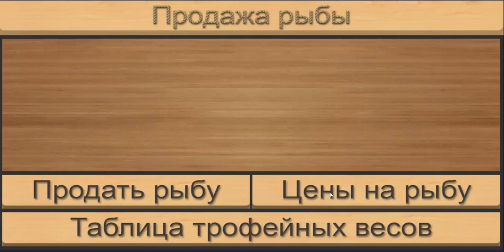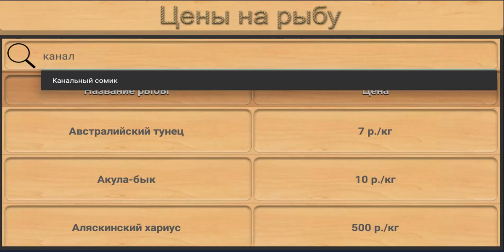Реальная рыбалка игра на Android #5, РЫБХОЗ, ЗОЛОТАЯ ЖИЛА, МНОГО ДЕНЕГ